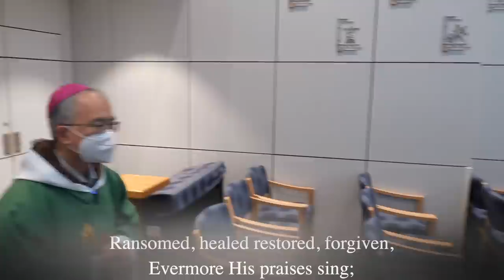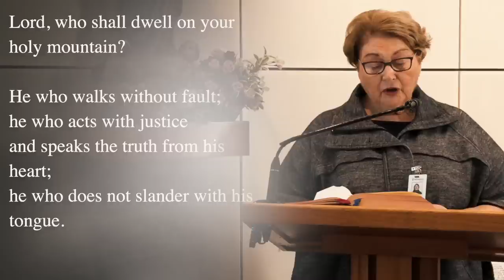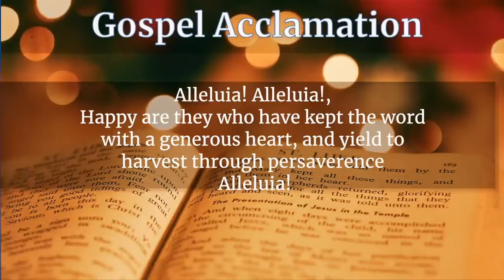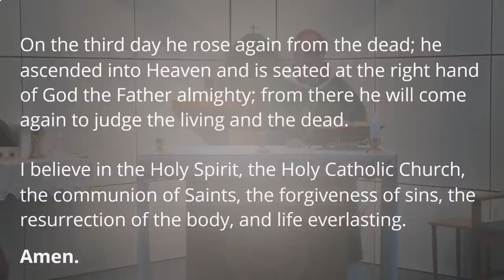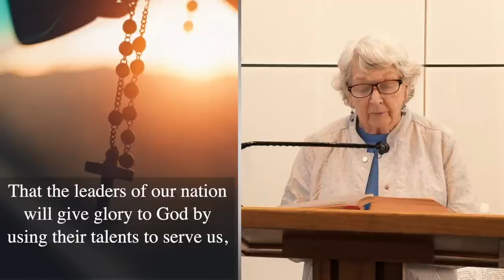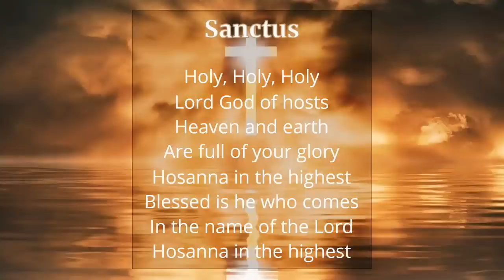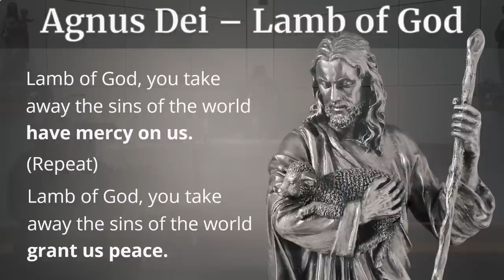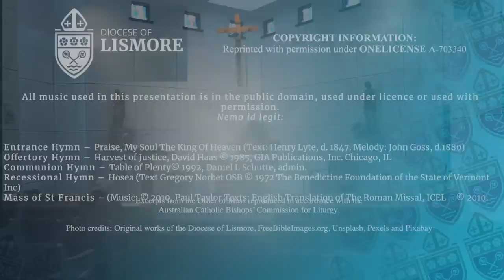Catholic Mass Today 16th Sunday in Ordinary Time 17 July 2022 Bishop Greg Homeming Lismore Australia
Homily at 8:39

Entrance Hymn – Praise, My Soul The King Of Heaven (Text: Henry Lyte, d. 1847. Melody: John Goss, d.1880)

Mass for 16th Sunday in Ordinary Time

Celebrant:  The Most Reverend Gregory Homeming OCD assisted by Deacon Graeme R Davis

Today's readers are Jill Ritson and Sue Felsch

Cameras and Audio:  Rod Smith, Joe Pereira
Editing and Post-production: Daniel Pereira
Production Assistants: Tiana Clarke, Julie Youngberry